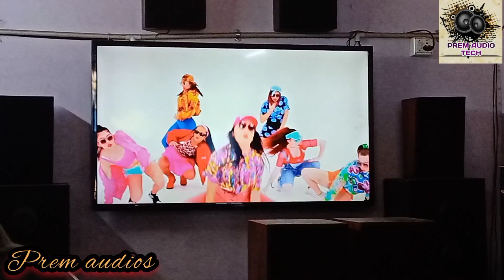5.2 Heavy Manual Amplifier/Dual Transformer/Dual vu meter/Transistor Based